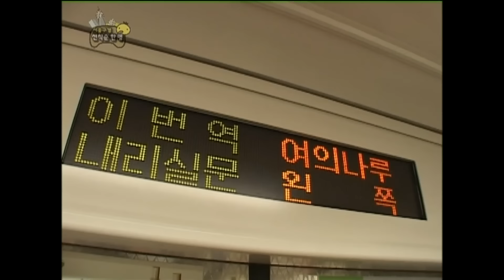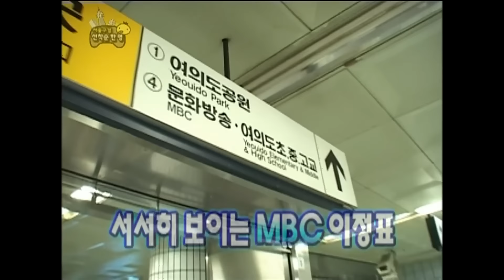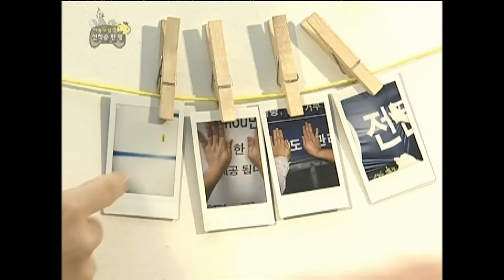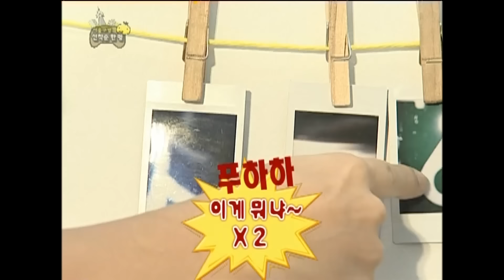[무도] 쇼(?) 보여주고 콩떡 얻기! 💸만원의 행복이 되어버린 무도💸 전국 외상 특집 ‘서울구경 특집’ 6편 MBC070825방송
자양강장제 얻어,,,떡 얻어,,,과자 얻어,,,
만 원의 행복이 되어버린 무도
만 원의 행복 1대, 2대 MC와 함께하는
💸전국 외상 특집~!(?)💸
과연 최종 우승한 팀은?!